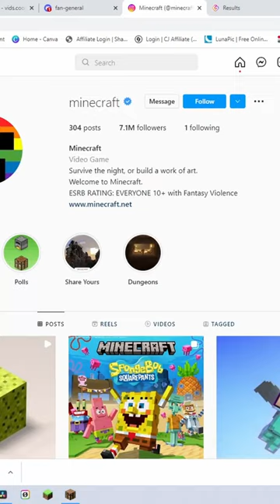Is This New Minecraft feature Good OR Bad?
The Elytra is a controversial item in Minecraft! With a lot of players thinking they are overpowered! OR that they make the game too easy! While a lot of other people really like them! But one of their most annoying features might be about to change! It may soon be possible to wear elytra and a chest plate at the same time!